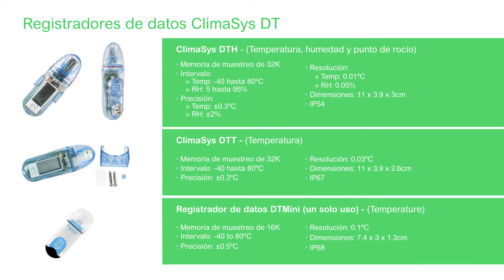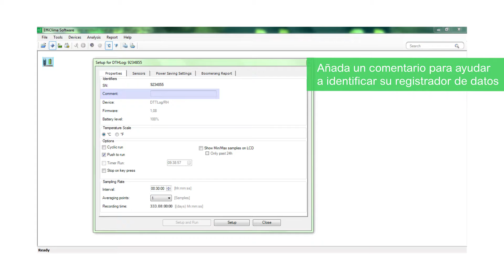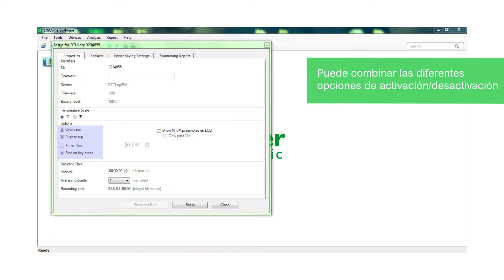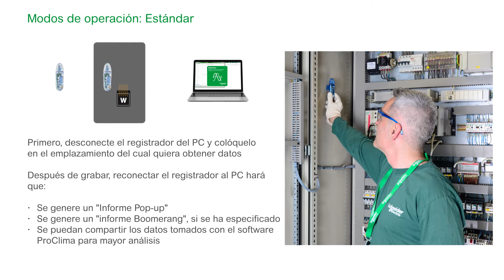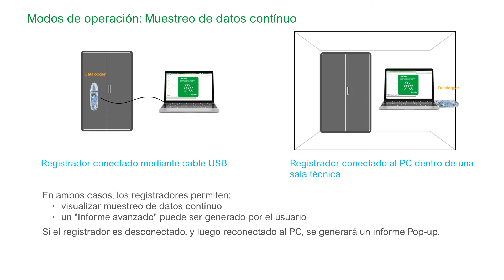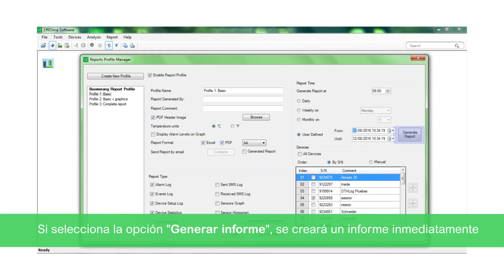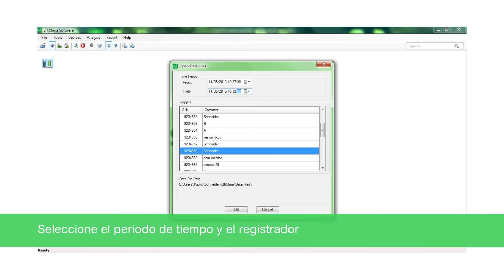Tutorial de los registradores de datos ClimaSys DT y software EffiClima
Diseñados para envolventes con material eléctrico y electrónico crítico, los registradores de datos ClimaSys DT junto con el software EffiClima permiten determinar la evolución de la temperatura, niveles de humedad y riesgo de rocío dentro y fuera de los paneles de control con una máxima precisión. Conozca más sobre ClimaSys DT!